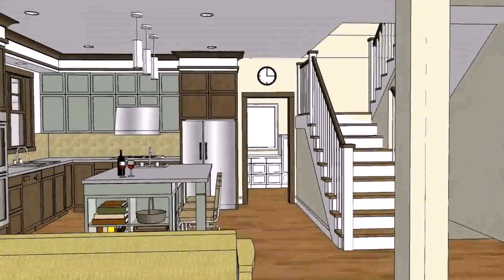Images Of Open Floor Plans With Stairs - Gif Maker DaddyGif.com (see description)